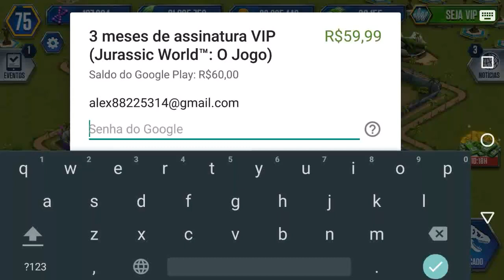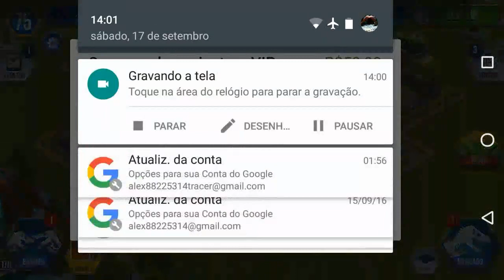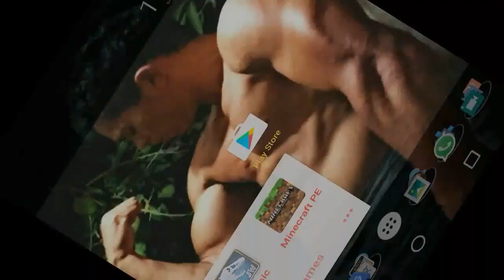COMPREI VIP!!!!! - Jurassic World: O Jogo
Ou

Veja o link da Página e Grupos do FaceBook nos vídeos anteriores.